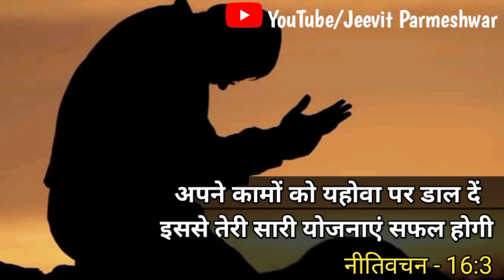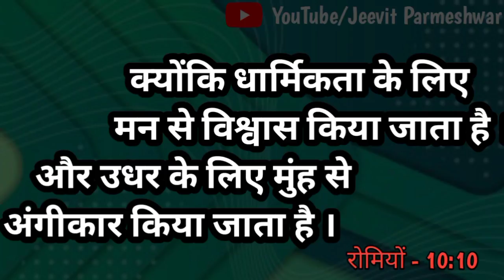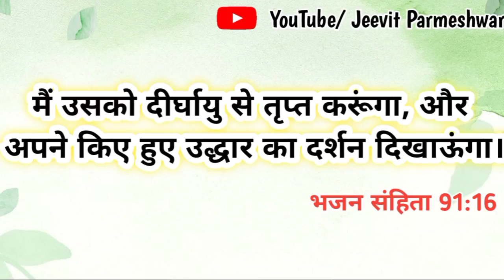बीमारों के लिए बाइबल वचन । कोई भी बिमारी है । प्रभु आपको चंगा करेगा आपकी प्रार्थना सुनेगा। Amardeep